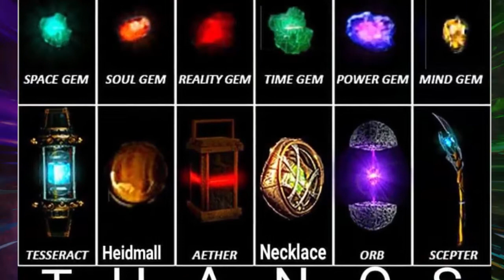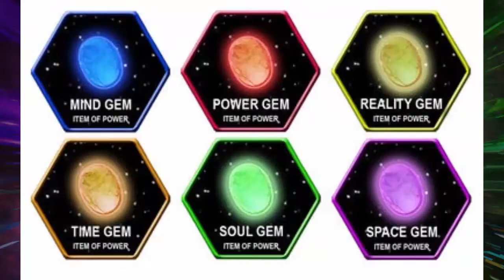Who Created The INFINITY​ STONES | HINDI Explained | Complete Comic book - History Marvel Comics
the following video is about : Who Created The INFINITY​ STONES | HINDI Explained | Complete Comic book - History Marvel Comics
the video will entertain about the infinity stones origin in marvel comics and movies.